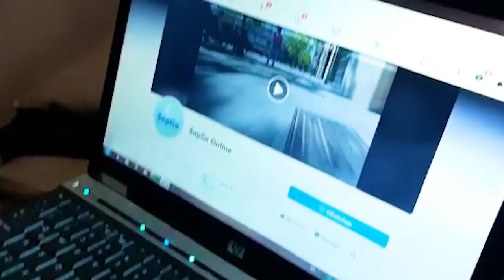MANOLITO EN SOPLIN ONLINE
👞👟🥾Soplin Online 🥾👟👞
SOMOS UNA EMPRESA DE VENTAS DE CALZADOS AL POR MAYOR Y MENOR ,
100%CALIDAD
100%ORIGINIAL
🚫CHINAS 🚫REPLICAS
NOS ENCONTRAMOS TRABAJANDO EN FORMA ONLINE 📲💻
ENVIAMOS A TODO EL PERU 🚚 ENVIOS EN LIMA HASTA LA PUERTA DE TU CASA 🏍️
SIEMPRE SIGUIENDO EL PROTOCOLO ,TU SALUD ES PRIMERO
O LLAMANOS AL
👞👟🥾SOPLIN (marca y elegancia )🥾👟👞
XMA Header Image
Soplin Online
Ventas de Zapatillas Originales. para todo el Perú